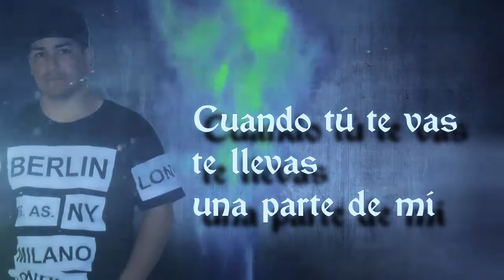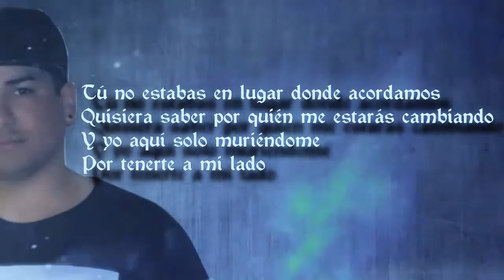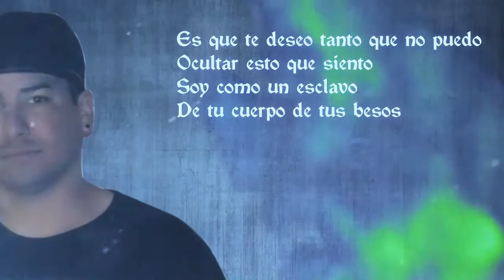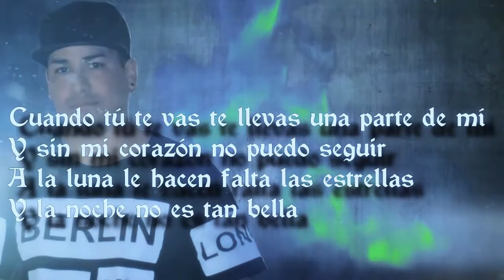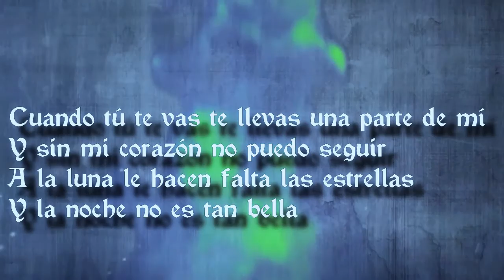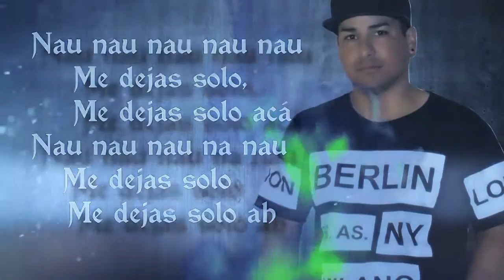Acostumbrado - DAVID VEGA(video lirycs) HD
prod. by Larry Mota